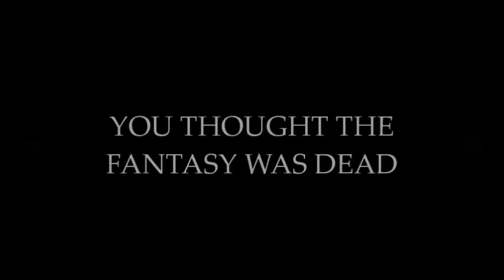Chaos Drift - Developed by OmniStorm Gaming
The Verdict on OpNoobs.com:

Given the current state of the stat system, there is a definite need for some tweaking; and this is desperately needed in light of Chaos Drift’s description on Steam, which specifically mentions this customizable stat system. This feature drew me in, but high expectation quickly gave way to disappointment as my head began to spin, trying to make sense of what was going on with the incorrigible stat system. Until this is fixed, especially given the fact that it is such an integral part of a typical RPG, I cannot recommend this game with good faith.